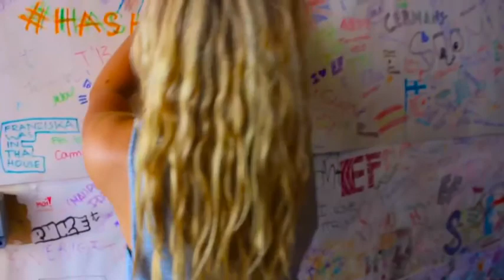EF TORQUAY - BEST SUMMER EVER by WYATT C SAMA